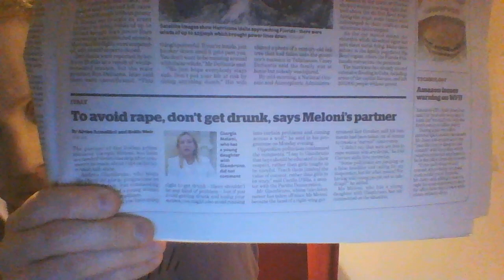Andrea Giambruno was NOT victim blaming.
Andrea Giambruno, a TV presenter and partner of Italian PM Georgia Meloni was accused of 'victim blaming' for pointing out that being drunk can make women more vulnerable. In my view this is unfair.